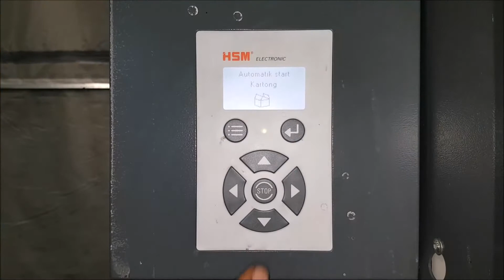HSM V Press 1160 plus Nr 1 Film